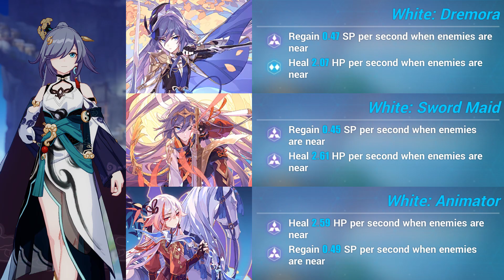Fire Team Redemption (Thanks to Ai-chan) - Memorial Arena EX [Honkai Impact 3 SEA]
*subtitle not available*

I finally debuting Ai-chan in Memorial! She still on S1, but already quite useful. AND THIS IS WHAT I WAS LOOKING FOR AFTER A DAMN LONG TIME, Fire support that has fast and continuously inflicting ignite trauma. Being countered as type (Psy countering Mech), but has an upper hand because ignite trauma.

I'm not whaler, nor F2P player. Just mid-spender boi and not some high-skilled player too.

Just treat this video as entertainment and reference.